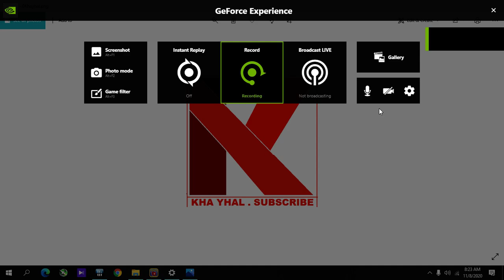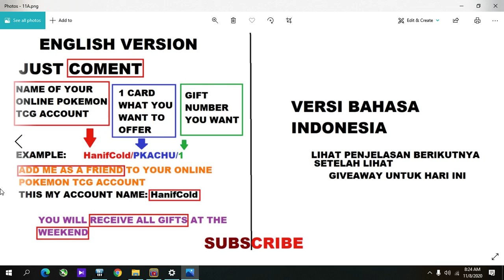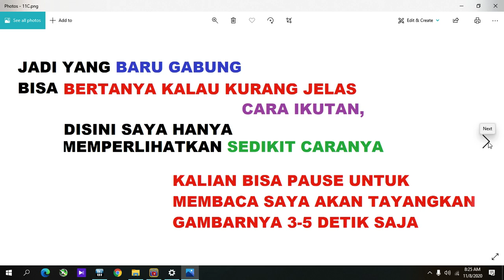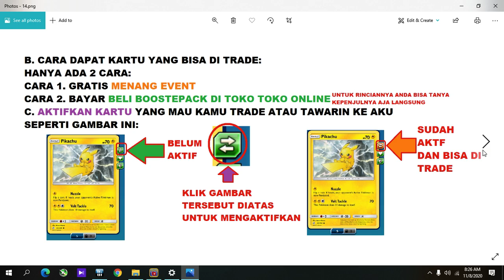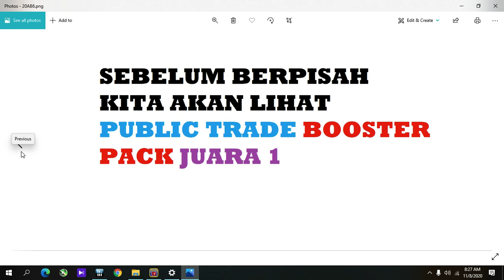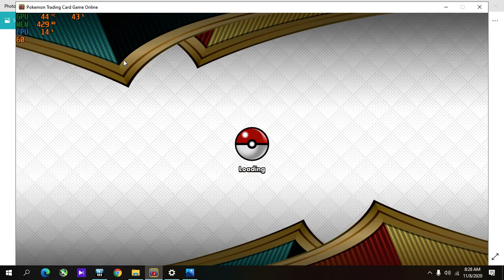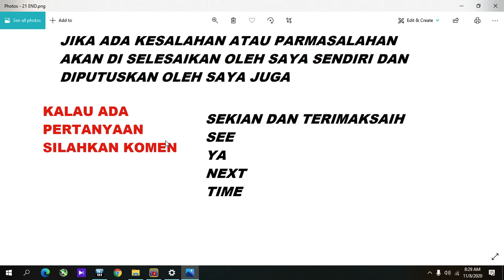Pokemon TCG online INDONESIA GIVEAWAY ONLINE BOOSTER PACK 23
DAN

SIAPA TAU MASIH ADA
AGAR TIDAK KELEWATAN
CARANYA GAMPANG BISA DILIHAT DI CHANNEL INI DI VIDEO-VIDEO
SEBELUMNYA AYO BURUAN

SEBANYAK MUNGKIN

KARTU YANG AKU INGINKAN
belum ada